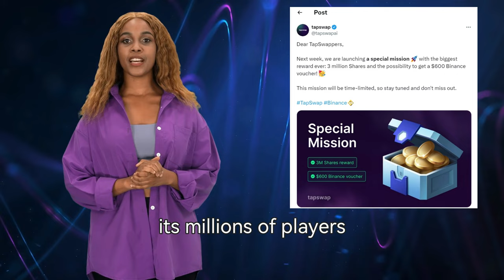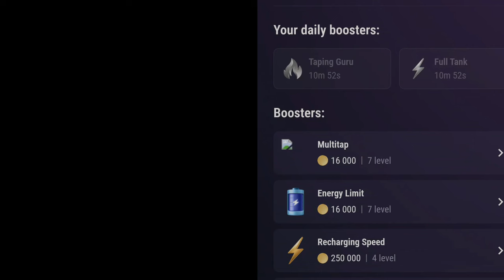Tapswap New Update - $600 Binance Voucher for Players!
Latest Tapswap  New Update: Tapswap to offer 3 million shares, $600 Binance voucher to players .